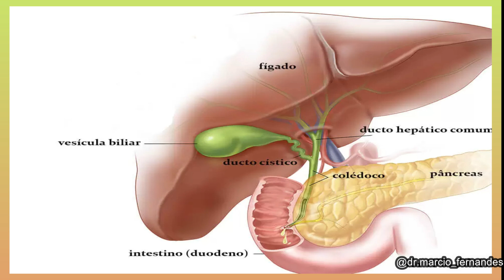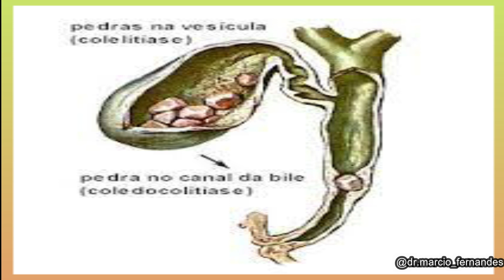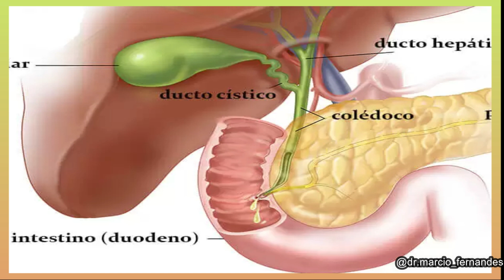AS PEDRAS PODEM SAIR DA VESÍCULA BILIAR. O que ocorre se a pedra na vesícula sair?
A pedra na vesícula é uma doença muito incidente na nossa população e causa frequente de dor na barriga devido as dores de pedra na vesícula, que são dores intensas, em forma de cólica e que tem origem na vesícula biliar e desencadeada pela pedra que tem em seu interior.

Porém, em algumas situações essas pedras podem sair de dentro da vesícula, isso ocorre principalmente quando as pedras da vesícula são pequenas, menores que 4 mm, o que favorece sua saída da vesícula biliar para as vias biliares, que é o colédoco.

Quando isso ocorre, essa pedra que saiu de dentro da vesícula, pode gerar um processo obstrutivo na saída do pâncreas e gerar um processo inflamatório do pâncreas, chamado de pancreatite, que é uma doença que pode ser grave.

Além do tratamento com medicamentos para reduzir a dor da vesícula, é necessário realizar a cirurgia para remoção da vesícula biliar, colecistectomia videolaparoscópica ou colecistectomia aberta, assim como um procedimento endoscópico para desobistruir o canal da bile.

É importante salientar que as informações vinculadas nos vídeos tem carater educacional e em hipótese alguma não pretendem substituir a consulta  médica ou servir como recomendação para qualquer plano de tratamento. Para avaliações, sempre procure um profissional habilitado.

Nossos vídeos são baseados em consenos médicos e artigos científicos.

De acordo com o Art. 8º da Resolução CFM 1974/11 de Publicidade do Código de Ética Medica, os vídeos têm somente caráter de prestar informações de fins estritamente educativos.